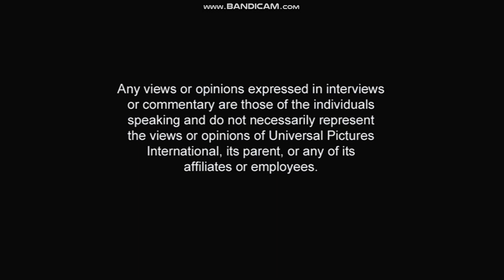Opening To Van Helsing 2004 UK DVD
1. Universal Pictures Logo
2. Warning Screens
3. DVD Menu
4. Universal Pictures Logo (Van Helsing Variant)